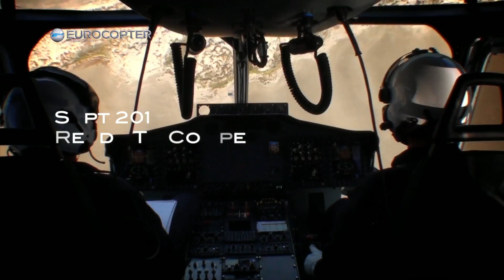The EC175 Evolution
The best medium twin for the future of helicopters. Designed with our customers, the EC175 sets new standards for all your missions. Ingeniously optimized.  Extensive end-user advice combined with the latest generation computer-aided design and virtual simulation mock-up were essential to the optimization of the EC175. The result: It is the safest, roomiest, most comfortable, easiest to fly, cheapest to maintain, most cost effective medium class robust workhorse in the world.